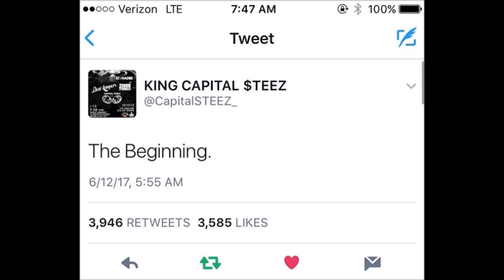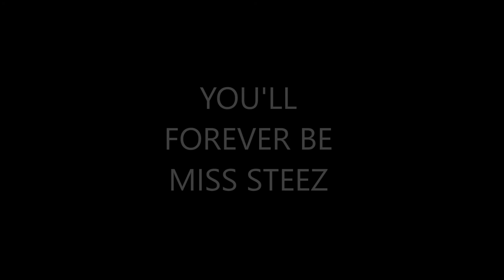*RARE* Capital STEEZ Photos & Slideshow Tribute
These photos keep popping up randomly around the internet sometimes I still don't know where they're coming from. I miss STEEZ alot and seeing a new picture of him always makes me smile because you never go out of them but someday they will, anyway RIP to the legendary artist.